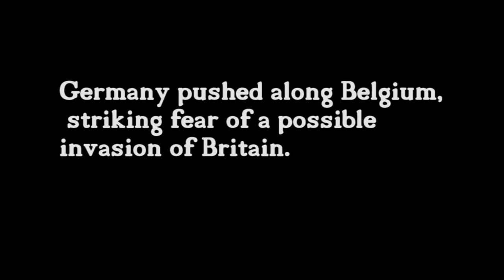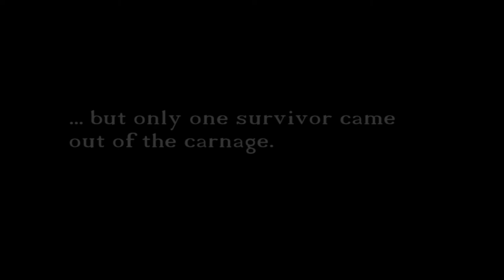The War to End All Wars ( A War Thunder short film)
The dog fighting of biplanes in the Western Front of World War I takes place...

Thanks for TeknoAXE for his music, so go to him! Go to him NOW!!